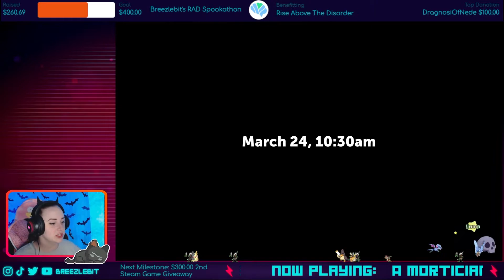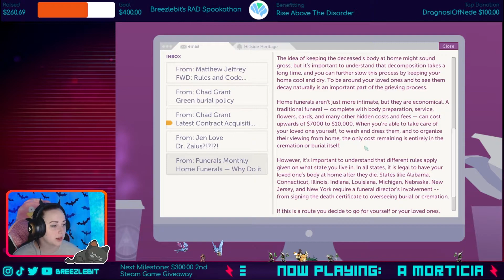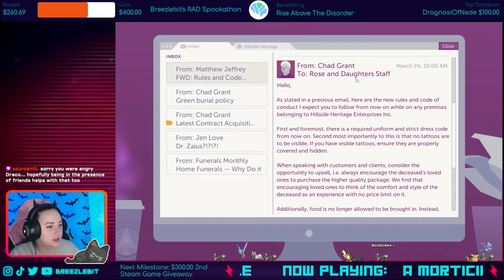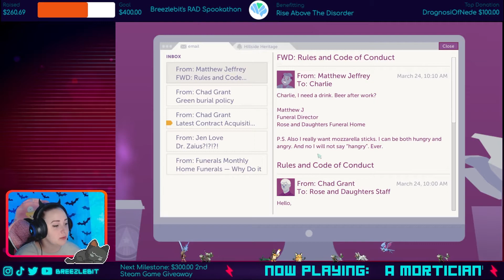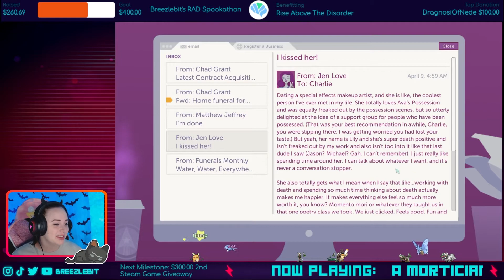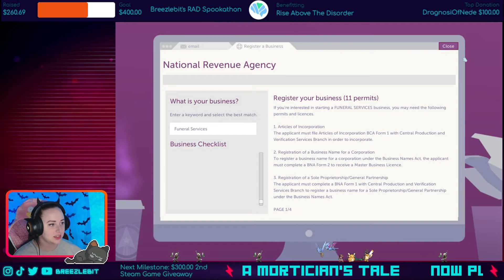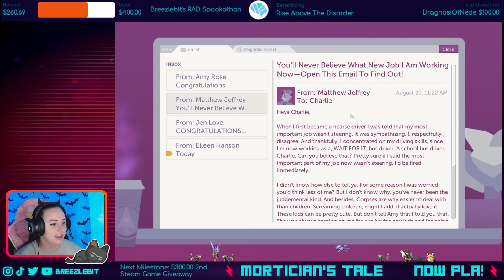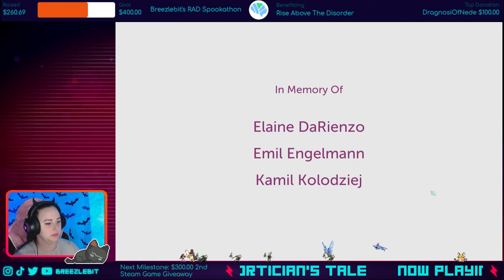I'm a Mortician Now! Part 02 | A Mortician's Tale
and

♪ Intermission Music:  ♪

♪ Credits Music: ♪